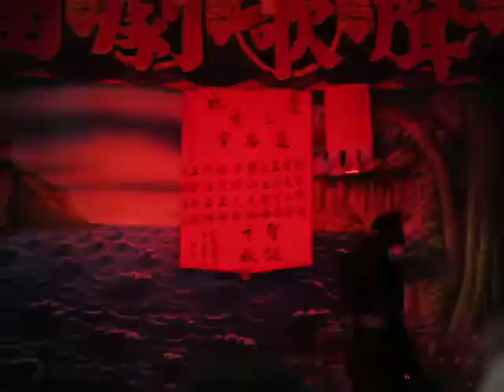106.05.23. 宏聲歌劇團 月光白衣俠 下集 9 (風飛沙挑戰殺人一刻夜明燈)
陳建宗      林云憶   李翠蘭   吳慧君